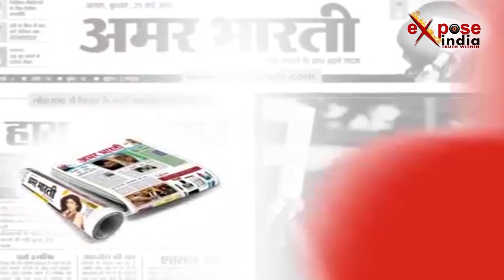एटा की पुलिस का ये वीडियो देख माथा पीट लेंगे सीएम योगी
देश और प्रदेश की भाजपा सरकार लाख दावे कर रही हो कि प्रदेश और देश को भ्रष्ट्राचार से मुक्त कराना है वहीं सरकार के इस दावे को उनके ही अधिकारी पलीता लगाते नज़र आ रहे है। मामला एटा जनपद के सकीट कसबे में देखने को मिला जहां थाना सकीट के थानाध्यक्ष आर के सिंह और दारोगा राजवीर सिंह पैसे लेते हुए कैमरे में कैद हो गए। वीडिओ में साफ़ देखा जा सकता है की आर के सिंह किस तरह से ट्रैक्टर मालिक से सौदेबाजी कर रहे हैं और कह रहे है कि बाबा इतने में काम नहीं चलेगा और पैसे दो।